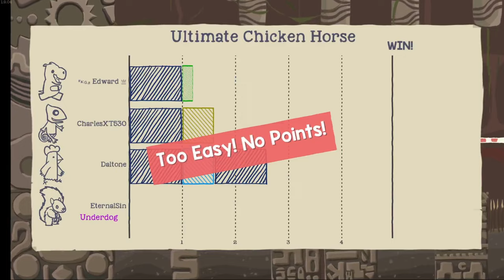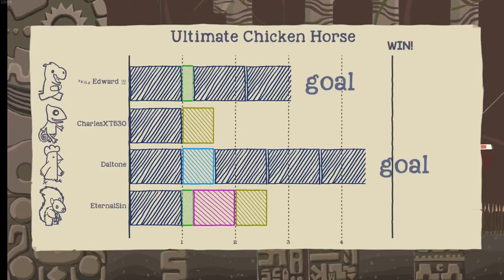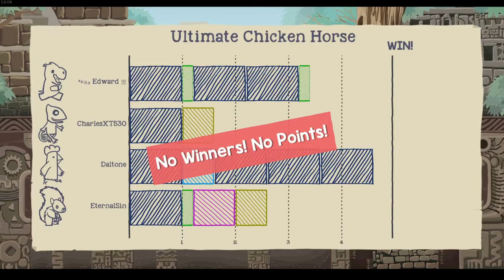Playing Ultimate Chicken Horse in The Jungle, But There Are Spikes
The Map is Jungle Temple